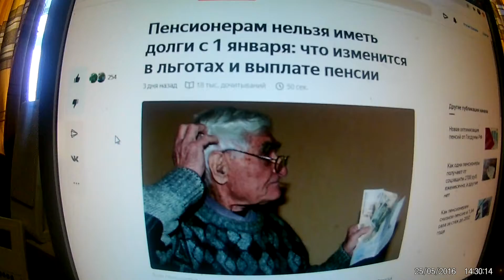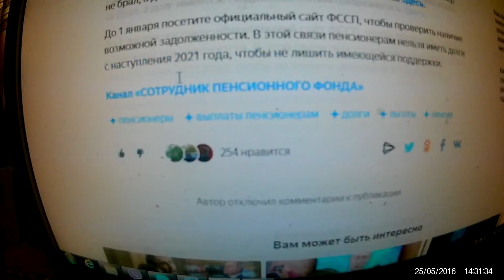Пенсионерам нельзя иметь долги с 1 января: что изменится в льготах и выплате пенсии.